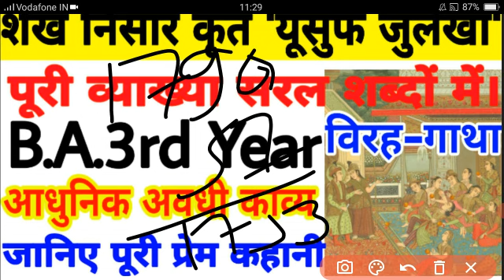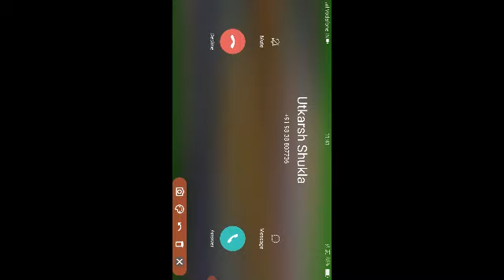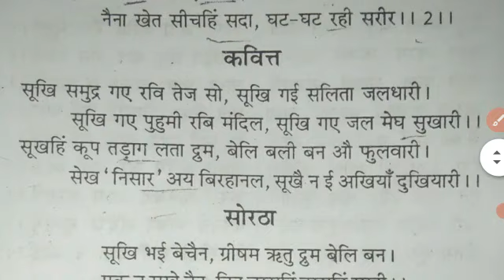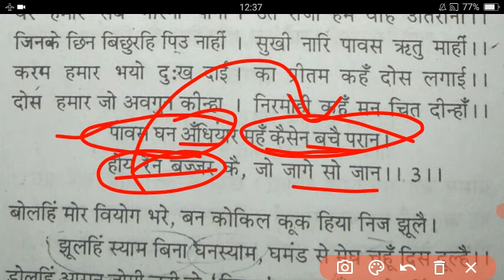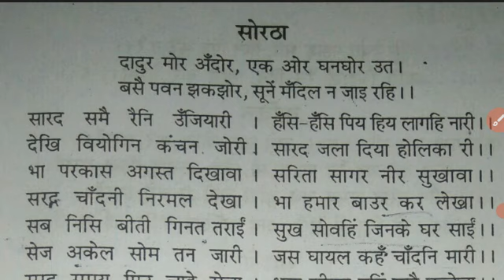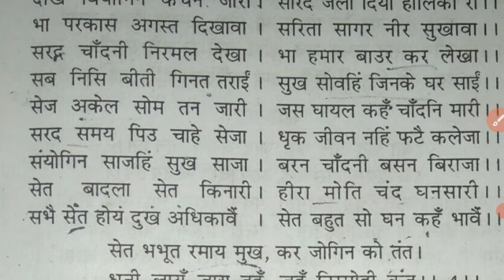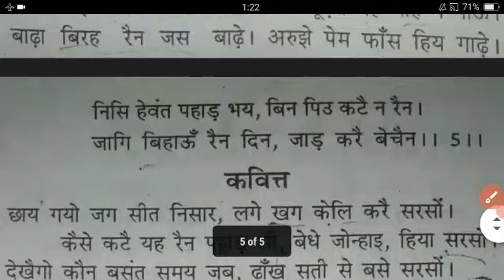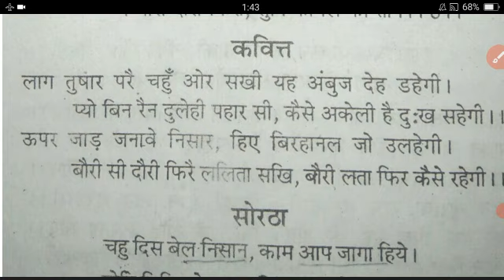शेख निसार कृत 'यूसुफ-जुलेखा' की पूरी व्याख्या सरल शब्दों में | B.A3rd year Hindi sahitya | Avdhikavy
tags-:
Yusuf julekha ki puri vyakhya,
shekh nisar ka jivan parichay,
yusuf humesha ki prem kahani,
yusuf humesha,
hindi sahitya ba 3rd year ,
b.a final year year hindi sahitya,
adhunik avadhi kavy,
avadhi kavy,
Hindi sahitya b.a 3rd year,
B.a 3rd year avadhi  kavy,
2021 ka model paper avadhi kavy,
B.a 3rd year hindi sahitya,
Hindi sahity b.a 3rd year,
Hindi literature b.a 3rd year,
B.a 3rd year hindi literature,
Model paper 2021 hindi sahitya b.a 3rd year paper 1,
Adhunik avadhi kavya ba 3rd year,
Avadhi kavy,
Janpadiy bhasha sahitya,
Avadhi kavy b.a 3rd year,

About this Video:-    इस वीडियो के अंतर्गत b.a. थर्ड ईयर के सिलेबस में वर्णित शेख निसार कृत यूसुफ जुलेखा के षटऋतु खंड के प्रथम चरण की व्याख्या की गई है।
उन पंक्तियों की व्याख्या निम्नलिखित प्रकार से की गई है।

व्याख्या- जुलेखा बसंती प्रवेश का चित्रण करते हुए कहती है कि इस ऋतु में वन उपवन के सभी लता पादप और वृक्ष पुष्पित हो गए हैं। विरक्त और सन्यस्त  जन वसंत के इस स्वरूप को देखकर अपना कार्य भूल गए हैं। जुलेखा इस परिवेश में अपनी स्थिति के विषय में बताते हुए कहती है कि उसे ऐसा प्रतीत हो रहा है मानो कामदेव पूर्णता को प्राप्त करके पुष्प बानो का संधान कर रहे हैं जो मेरे हृदय को वेद कर रहे हैं। इस परिवेश में छोटे-बड़े टेढ़े मेढ़े सभी वृक्षों में फूल खिल गए हैं। उपवन में मयूर बोल रहे हैं। अनार की शाखाओं पर लाल लाल फूल खिल गए हैं जिन्हें देखकर विरहिणी जुलेखा को लगता है की यह फूल ना होकर आग सादर से है। केतकी और मालती पुष्पों की सुगंध पूरे परिवेश में फैल रही है। भ्रमर गण इन्हीं पुष्पों के चारों ओर  मंडरा रहें हैं। वे अपने मूल कार्य को भूल चुके हैं। जुलेखा इन उद्दीपन कार्य तत्वों को देखकर दुख पूर्ण वाणी में कहती है कि इस विषम परिस्थिति में मैं कहां जाऊं मुझे तो संसार में कहीं भी ठौर नहीं दिखता है ।
 टेसू के पुष्प पुष्पित होकर चारों ओर प्रकाश कर रहे हैं। इन्हें देखकर ऐसा लगता है कि चारों ओर आग लगी हुई है और पूरा परिवेश जल रहा है।
तुन और नीम भी पुष्पित हो गए हैं। इनके अलावा करण और कर बंद भी खिल उठे हैं इनकी सुगंध चारों ओर और फेल रही है।
इनकी सुगंध से व्याकुल होकर अपना कार्य भूलकर दुख की अग्नि में जल रहा है बगीचे में भ्रमर गुंजार कर रहे हैं।
इनकी यह गूंजार संदेश प्रतीत होती है।
 मानो यह कह रहे हो कि सुख पाकर तुम्हारे प्रिय तुम्हें भूल गए हैं उस निर्मोही को तुम्हारी इस दशा में भी दया नहीं आई।

BY

आपके पाठ्यक्रम में संकलित हैं

(क)- अवधी भाषा का साहित्य का इतिहास,
(ख)- चयनित कवि एवं उनके काव्यांश,

1. शेख निसार (1733 ) - यूसुफ जुलेखा का एक खण्ड(षठऋतु वर्णन)

2.  बलभद्र प्रसाद दीक्षित 'पढ़ीस'(1898 ई.-- 1942ई.) -  पांच कविताएं(मनई, स्वनहुली स्यामा, घसियारिन, सूखि-डार, डोंगिया )

3. वंशीधर शुक्ल (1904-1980 ई.) पाँच कविताएं (राम-मड़ैया, किसान की अर्जी, हुआ कस कस होई निरबाह, तापनि, बदरा आय जा रे! )

4.त्रिलोचन शास्त्री (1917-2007ई.) -- अमोला से 51 बरवै शामिल हैं।

5.आचार्य विश्वनाथ पाठक (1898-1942ई.) - सर्वमंगला से -
स्वतंत्रता का मूल
सुराज की स्थापना

6.अद्याप्रसाद मिश्र 'उन्मत' (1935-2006 ई.) -  डगर महकी, पाती, आजु देवारी आ, गरमी आयी, तनी झूमि कै बरस।

ये (उपर्युक्त) कवि आपके मूलपाठ में संकलित हैं।
अब आपको कुछ कवियों के बारें में और अध्ययन करना होता है, जो आपके पाठ्यक्रम में द्रुतपाठ के रूप में 3 कवि (गुरुप्रसाद सिंह 'मृगेश', चंद्रभूषण त्रिवेदी 'रमई काका', डॉ0 द्वारकाप्रसाद मिश्र )शामिल हैं, इनमें से प्रत्येक से परीक्षा में 2 लघुउत्तरीय प्रश्न पूछे जाते हैं।
अर्थात कुल मिलाकर 6 लघुउत्तरीय प्रश्न इन 3 कवियों से पूछे जाते हैं।
इनकी निम्नलिखित रचनाएं B.A.3rd year की परीक्षा में संकलित हैं, जो इस प्रकार है---

1. गुरुप्रसाद सिंह 'मृगेश' - 5 कविताएं (तुम करौ कबितई बन्द, किसान, उजरि बदरवा मानी हैगे, बहिया, सोहर इत्यादि।)

2.  चंद्रभूषण त्रिवेदी 'रमई काका' --4 कविताएँ ( गाँव है हमका बहुत पियार, तब मिली कविता हेरानी, दादा का खेतु, धरती हमार।)

3. डॉ0 द्वारकाप्रसाद मिश्र -- 2 कविताएँ ( रास मंजुल और गीता-ज्ञान ।)

B.A.3rd year hindi sahitya paper-1 2021 guess paper,
2020 paper discussion of Hindi sahitya B.A.3rd year,
Adhunik avadhi kavy ka model  paper 2021,
janpadiya bhasha sahitya 1st paper hindi sahitya B.A.3rd year,.
hindi sahitya for B.A.3rd year,
Avadhi kavy for B.A.3rd year,
model paper 2021 Hindi sahitya For B.A.3rd year,
B.A.3rd year hindi sahitya lecture,
B.A.3rd year ke liye hindi sahitya ki class,
new syllabus of hindi sahitya for B.A.3rd year paper-1 || 2021||

BY